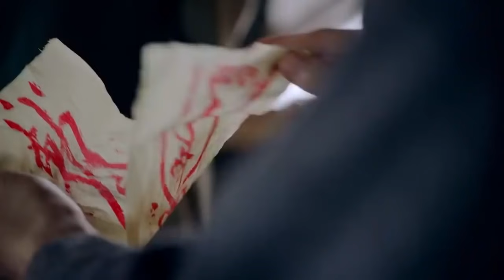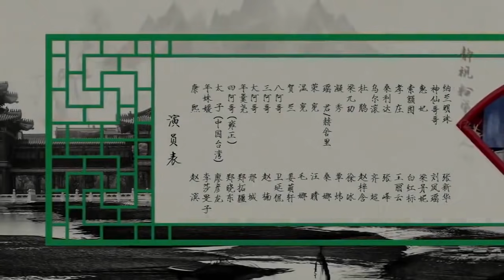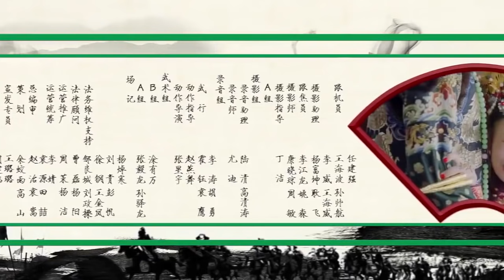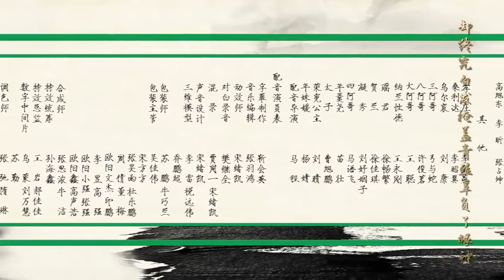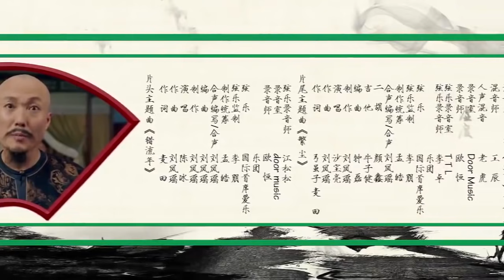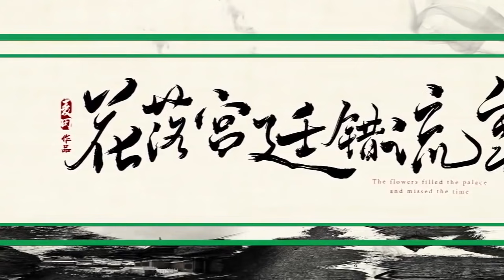Love In The Imperial Palace 26（Li Shaminzi,Liao Yanlong,Zheng Xiaodong）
Prince Yinshi takes Shuyuan and Yaojun to ask Nanping for help, but Yaojun gets jealous. Shuyuan and Prince Yinzhen go to fortune teller, and they know that crown poisoned was given poison. They finally get the cure and the eunuch who decocted tonic for crown prince. Crown prince loses his mind and intends to hurt his majesty, the eldest prince uses sword to stop him, which makes his majesty mad.